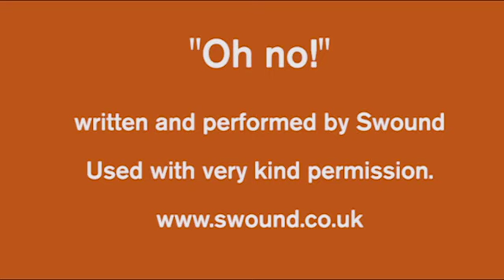Welcome to Think a Minute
What's on our minds? Find out in this fun, informative series of videos in which our experts try to convey a philosophical idea in a minute or less.